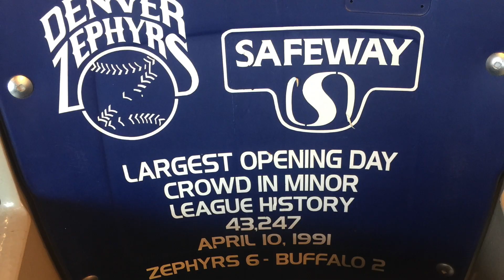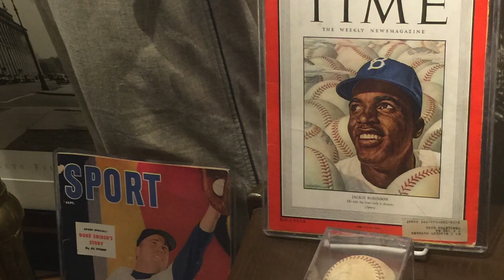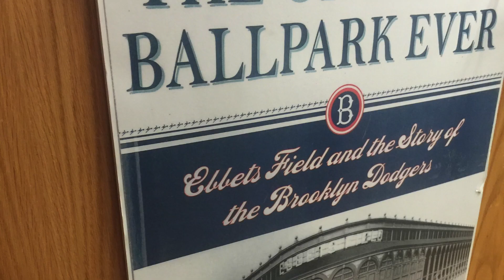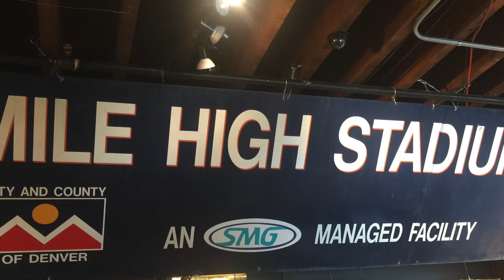Baseball: Take Me Out to the National Ballpark Museum, Denver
Walkthrough the National Ballpark Museum in Denver, Colorado, right near Coors Field.